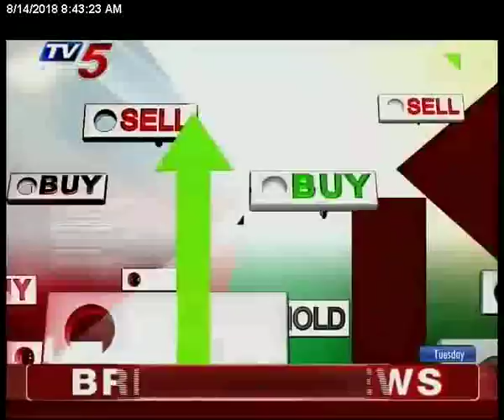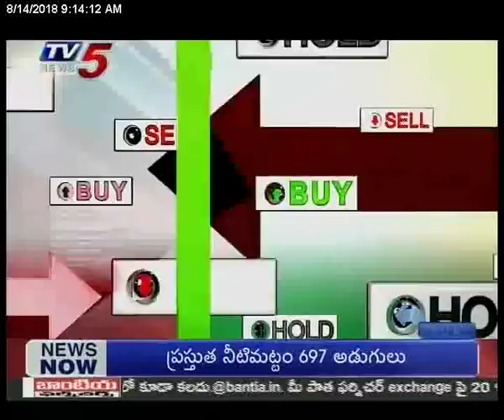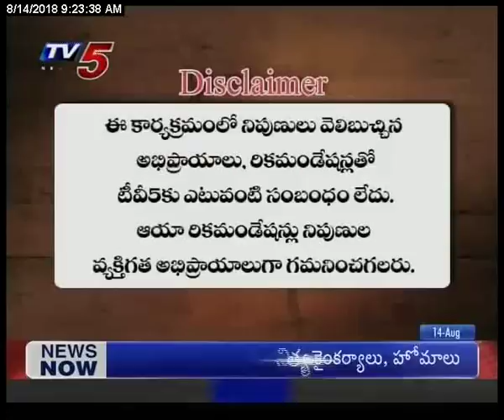14th Aug 2018 TV5 News Business Breakfast